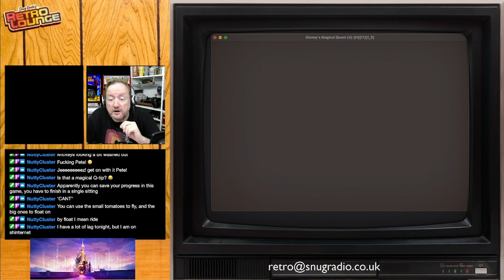Snugradio's Retro Lounge - Episode 77 - Lets Play Disney! Pt1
After 3 weeks away it’s time to squeeze even more out of my holiday to Florida by playing some games featuring Disney characters

Atari 2600
Sport Goofy

Gameboy
Mickey's Dangerous Chase

Gameboy Advance
Disney Sports: Skateboarding
Disney's Finding Nemo
Disney's Magical Quest

NES
Adventures in the Magic Kingdom
Darkwing Duck

Deep Duck Trouble Starring Donald Duck

Amazon Wishlist

Equipment

Streamdeck XL

8bitDo SN30Pro

Logitech Brio

Theme Music:
"8 Bit Play" By HeatleyBros

Games Icons:
Anarkhya over on Deviant Art